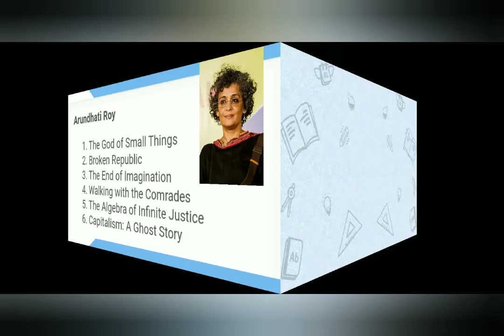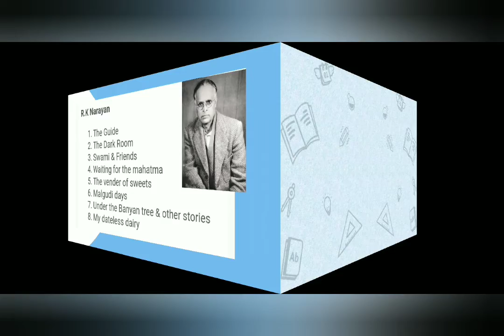Books by famous Indian authors - G.K.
GK books and authors#famous indian authors#apjabdulkalam#arundhatiroy#rknarayan#salmanrashdie#gk for competitive exams